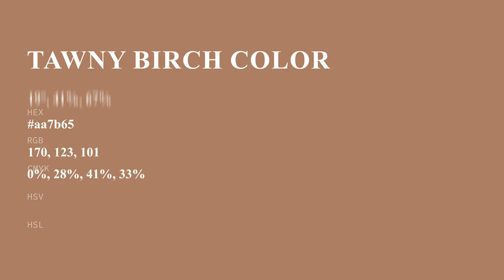Tawny Birch color aa7b65 hex color - Brown color - Cool color aa7b65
What color is Tawny Birch ? aa7b65 hex color - Brown color - Cool color aa7b65

Hex aa7b65 Color Code is also known as Tawny Birch color.

Hex aa7b65 Color code in RGB color code model is created after adding 66.67% red color, 48.24% green color and 39.61% blue color.
Hex aa7b65 Color code in CMYK color (process color) code model is generated after subtraction of 0% cyan, 27% magenta, 40% yellow and 33% black.